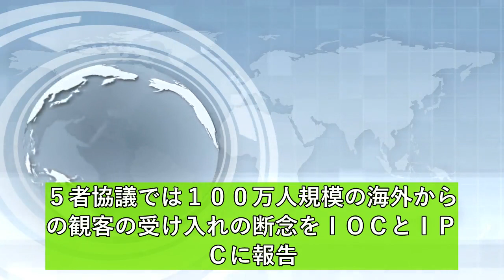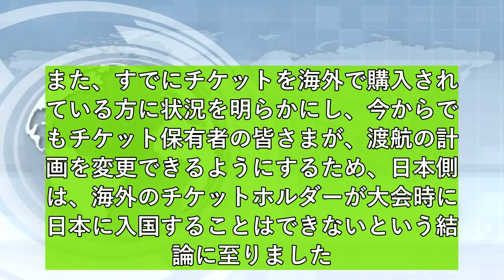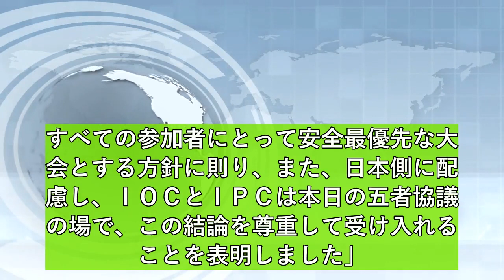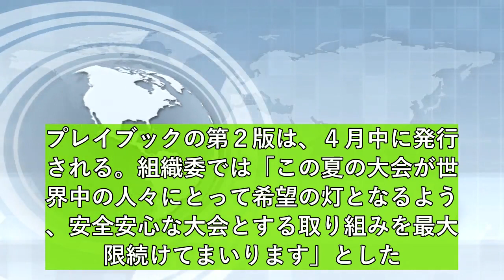最新ニュース 2021年3月20日 五輪５者協議で東京五輪の海外観客受け入れ断念を正式決定 共同声明を発表「安全で安心な大会を実現するための結論」